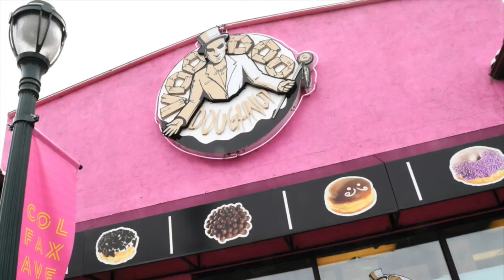Voodoo Doughnuts suspends eating challenge after man dies at Colfax location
Voodoo Doughnuts announced it is suspending its in-store eating challenge after a 42-year-old man died over the weekend at the East Colfax location.  Travis Malouff was reportedly taking part in the challenge, trying to eat a half-pound doughnut in 80-seconds or less, when his airway became blocked and he died of asphyxia in the store.

Video by Sophie Hoover, The Denver Post